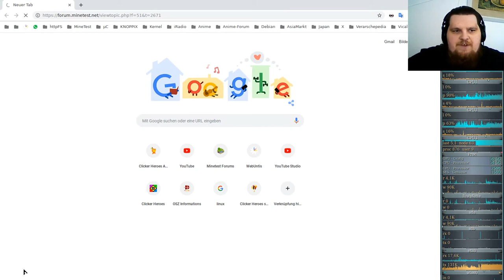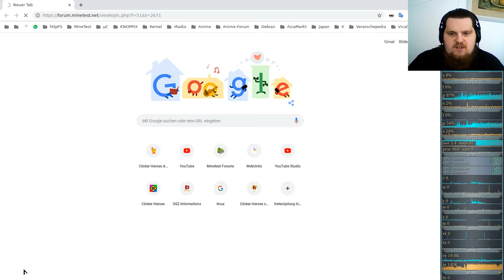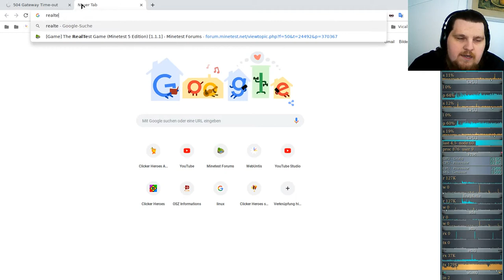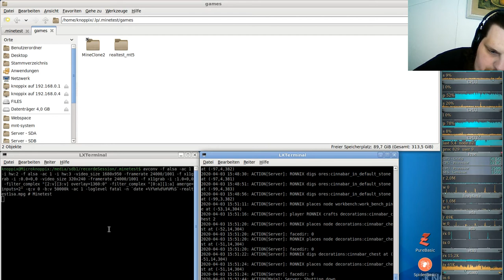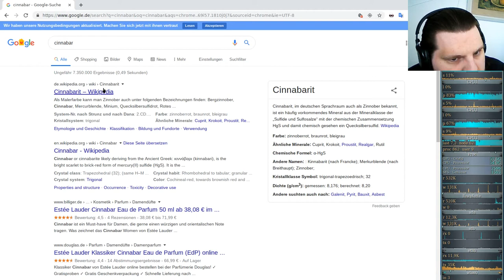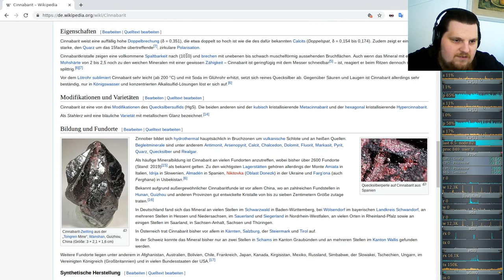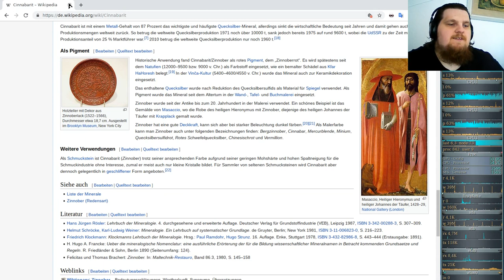LetsPlay Realtest ( Minecraft orientiertes Spiel ) #1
Server: [none/local]
Minetest: v5.2.0
Subgame: Realtest